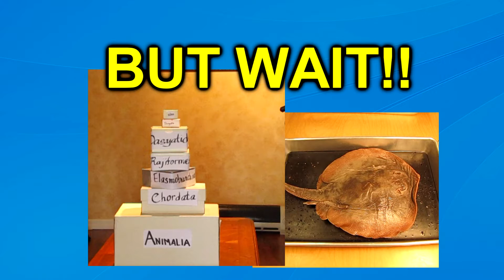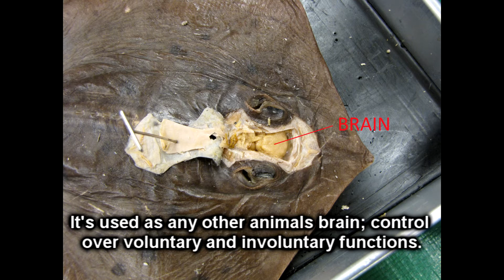Stingray TV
bio ap project :)